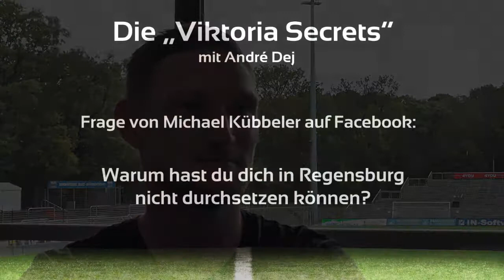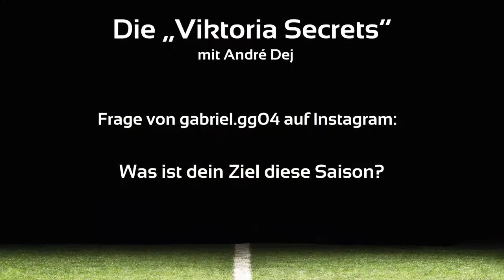Die "Viktoria Secrets" mit André Dej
Die Fans von Viktoria Köln stellen über Facebook und Instagram ihre Fragen - die Spieler antworten. Heute mit André Dej.